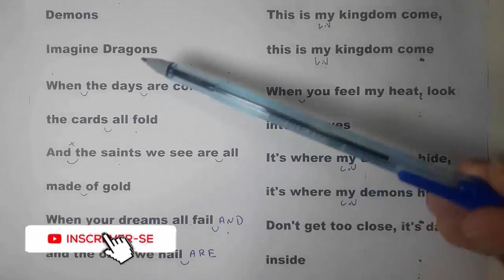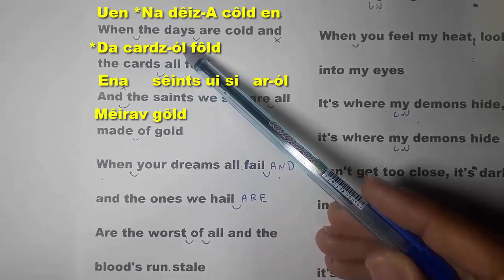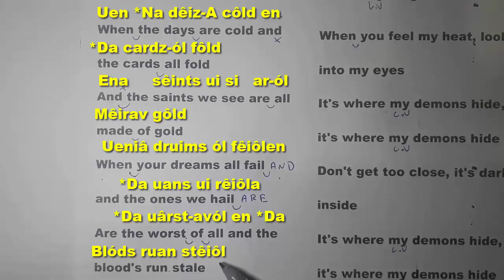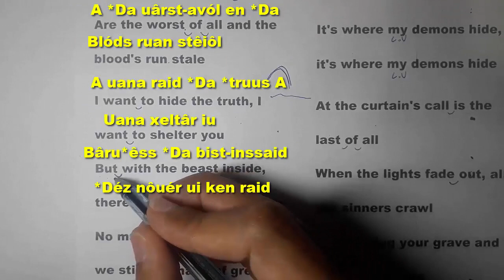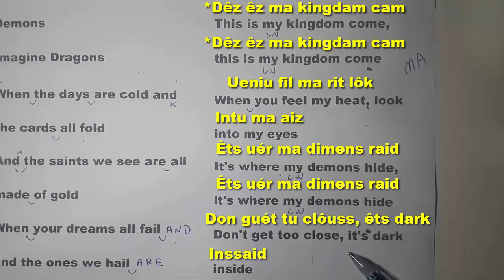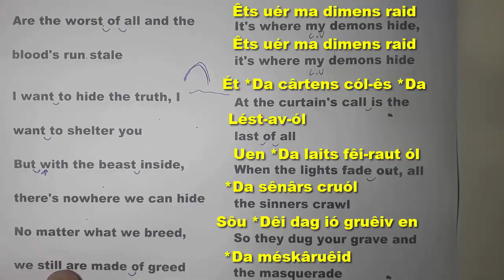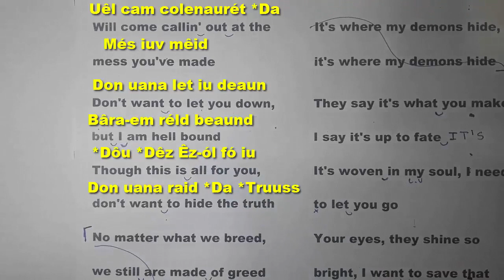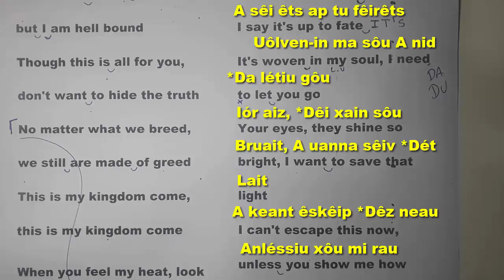Aprenda a cantar a música Demons da banda Imagine Dragons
Fala galera, tudo bem??? Hoje vamos aprender como cantar a música DEMONS da banda Imagine dragons. O vídeo foi solicitado pelo Melk Batista.
Palavras precedidas de * merecem atenção redobrada, devem ser pronunciadas com a língua entre os dentes, ou com mais carinho :-)
*** Pessoal tive de cortar a parte em que pronuncio palavra por palavra, pois isso deixa o vídeo longo e o torna exaustivo, sorry.
Se gostarem do vídeo deixem um joinha, compartilhem. Aceito sugestões de músicas ou temas em inglês para novos vídeos.

Gostaria de aprender a cantar outras músicas em inglês, mas não sabe como unir as palavras? Acesse a playlist abaixo, talvez sua canção preferida esteja aqui.

Quem quiser me ajudar a comprar um microfone para melhorar a qualidade de áudio ou apenas goste do trabalho e queira contribuir, fique à vontade, mas só contribua se esta contribuição não for te fazer falta, tá. Vou deixar meu PIX: 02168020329

Muito obrigado pessoal.